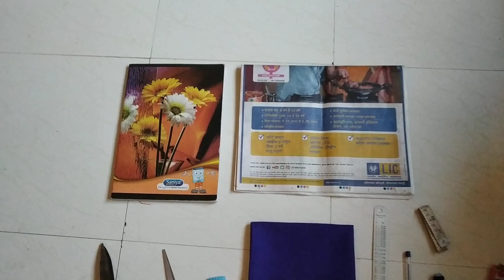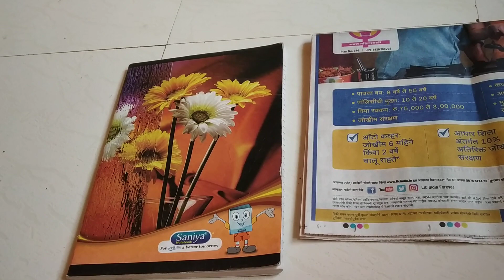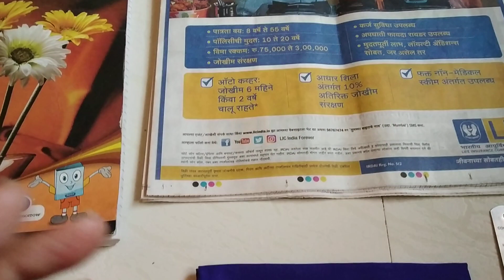मशीन क्लास भाग १